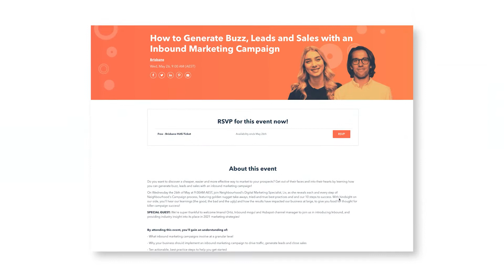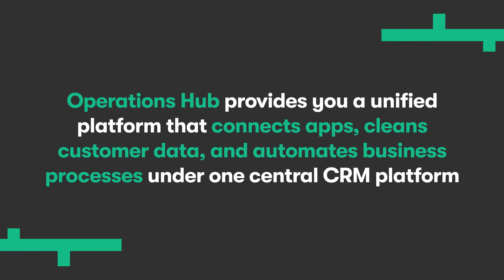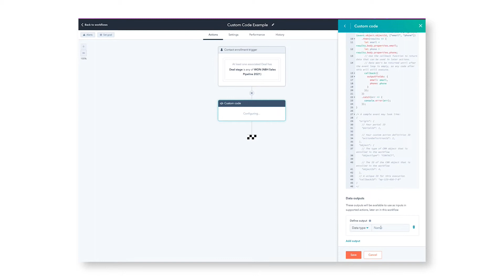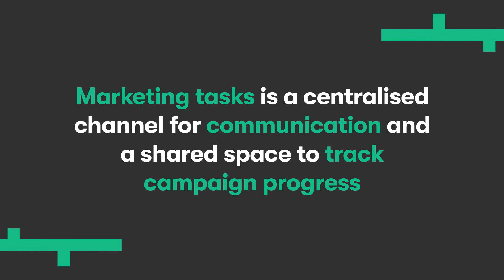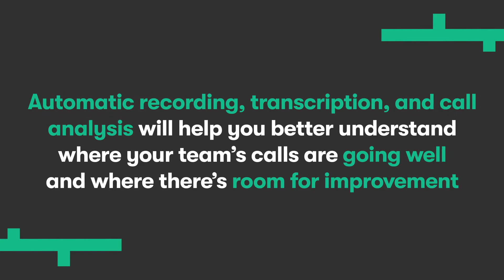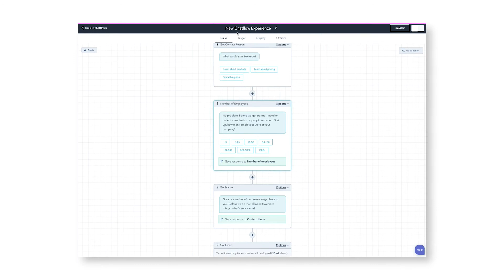HubSpot Product Spotlight – April 2021 Edition | New Operations Hub, Data Sync, Chatflows Tool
Here is the Hubspot Product Update for the April episode of our 'What's new in HubSpot' series - your monthly one-stop-shop to learn the ins and outs of Hubspot's latest features, and best practices for how you can use them to leave no potential power untapped!

In this episode, we cover:
0:00 Start
0:14 We are Brisbane's Hubspot User Group!
1:20 New Operations Hub
3:10 Marketing Hub Update
3:51 CMS Hub Update
5:13 Sales Hub Update
6:32 Service Hub Update
7:05 Conclusion